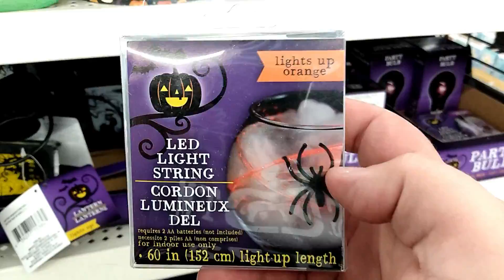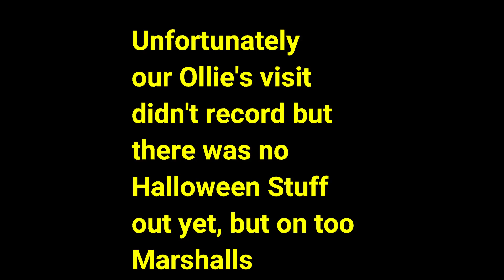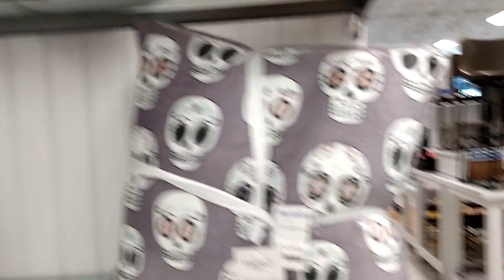The Hunt for Halloween 2020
Hey guys we go out looking for Halloween decorations and props.  Wish us luck !!